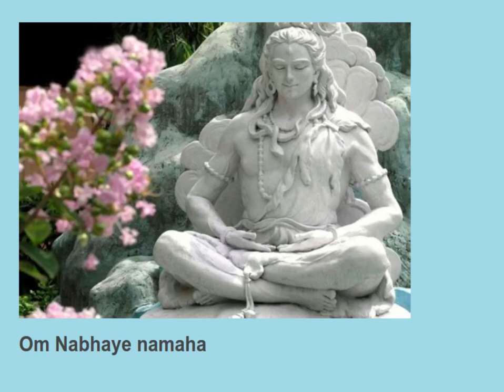Om Nabhaye namaha 11 times